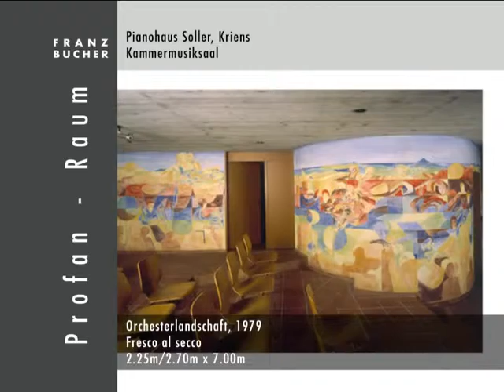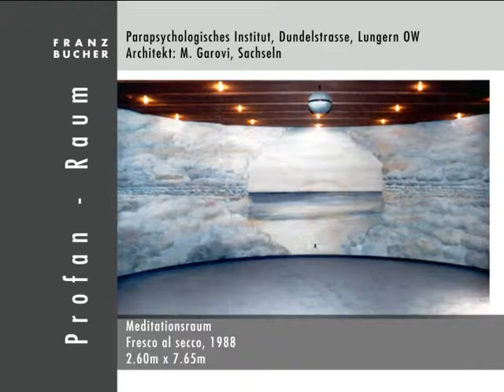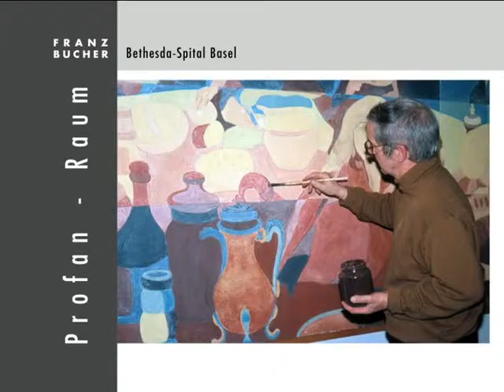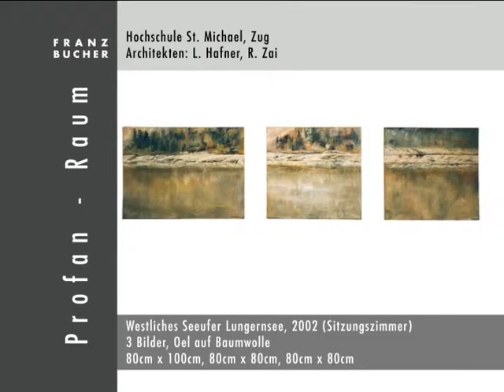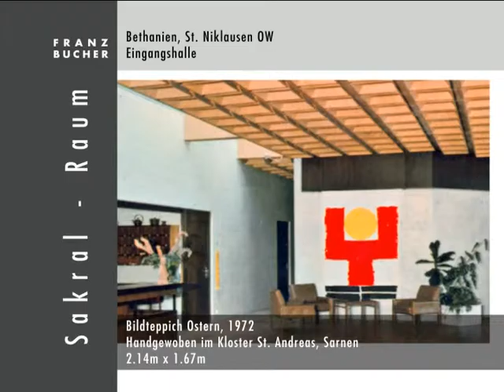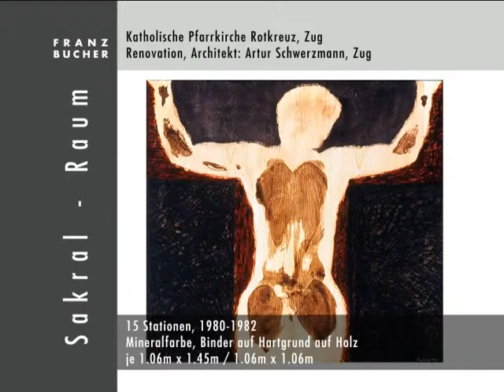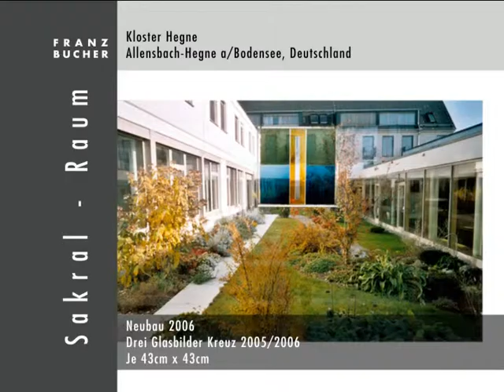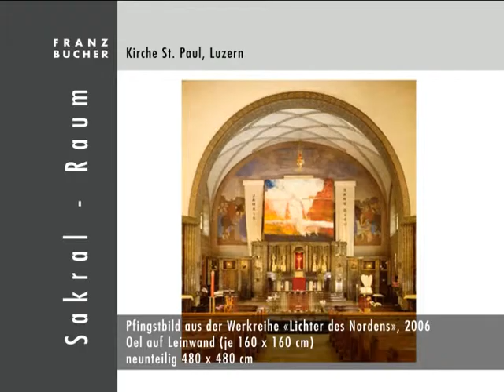Franz Bucher: Wandbilder und Objekte im Profan- und Sakralraum, März 2013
Produzent: Franz Bucher und Damian Parpan
Umsetzung: Damian Parpan